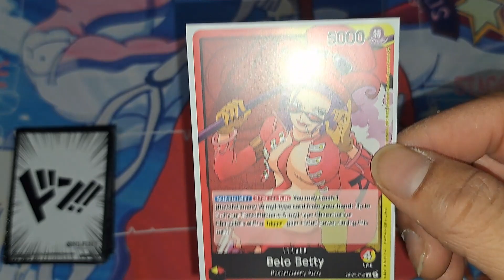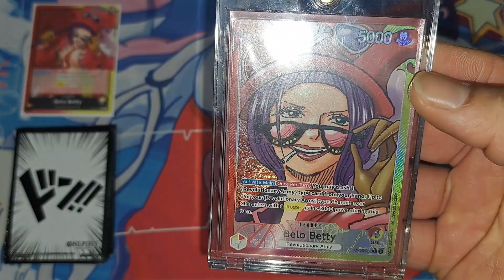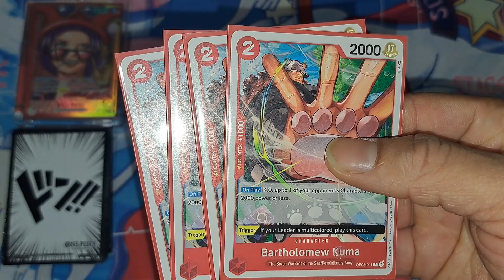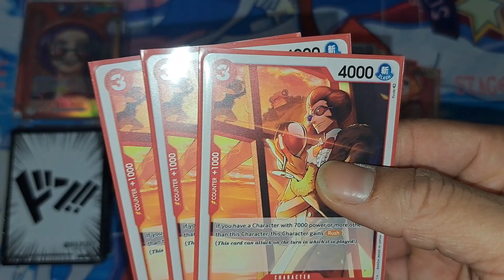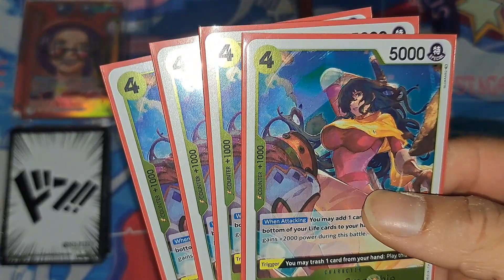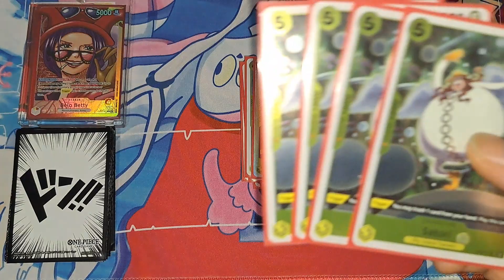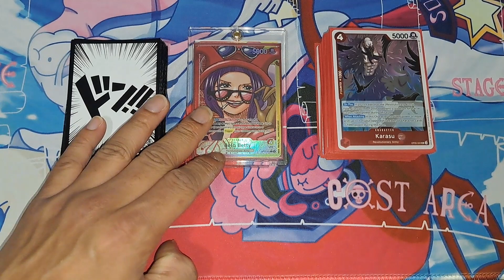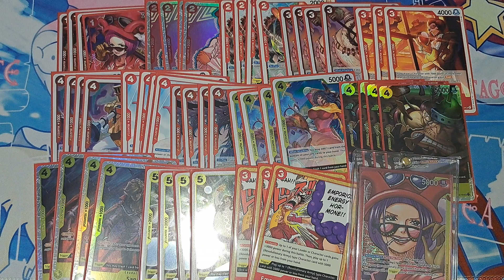One Piece Deck Profile Red Yellow Belo Betty Mar. 2024 OP-05